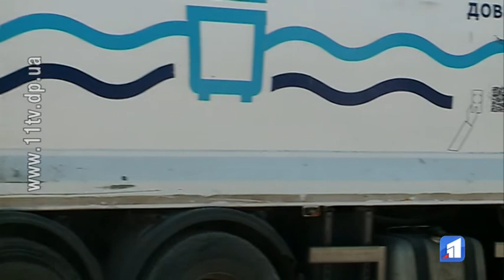Екскурсія на сміттєвий полігон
Представники мерії заявляють - сміттєзвалище Дніпра найкраще в Україні! Аби довести це, зробили відкриту екскурсію для громадськості та преси.